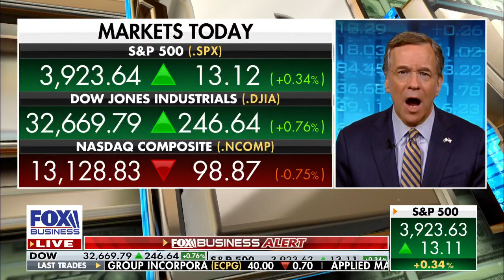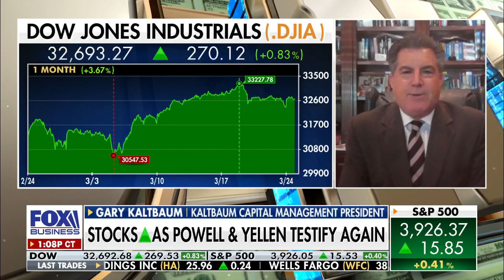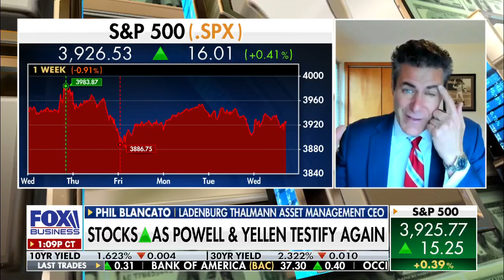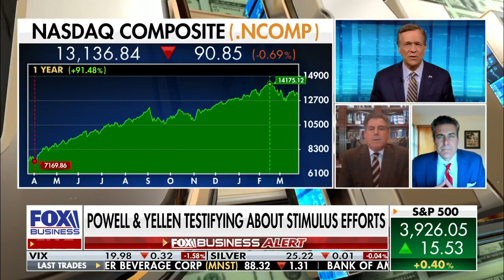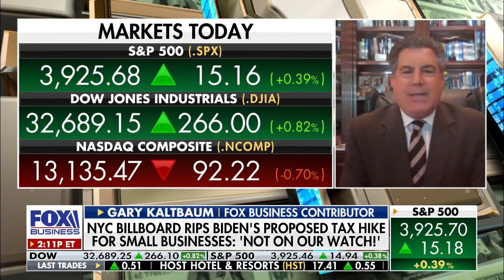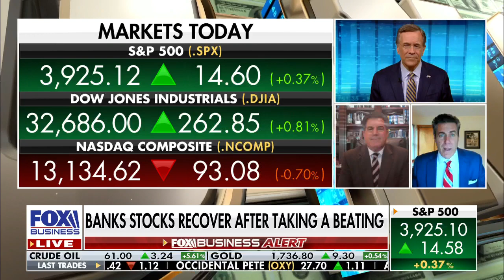How is the market reacting to bond yields calming down?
Kaltbaum Capital Management president Gary Kaltbaum and Ladenburg Thalmann Asset Management CIO Phil Blancato on their outlooks for the market.